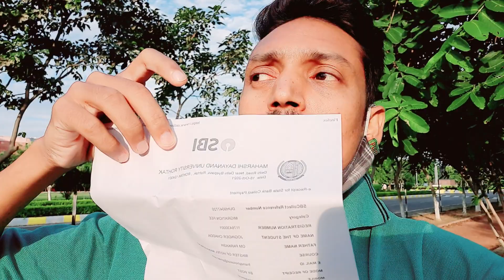migration कैसे ले